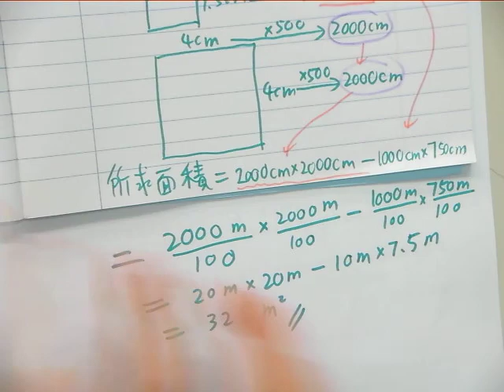Mclinhk Math F.2 / P.7.31 / Ex.7C / Q.23(a) 方法2 比例尺=圖像長度 : 實際長度